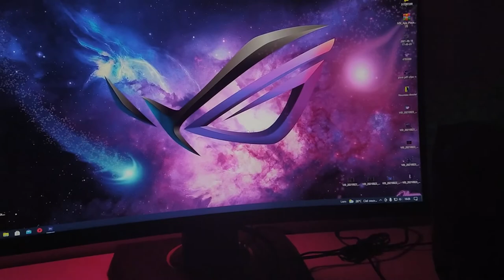PC Desk Setup tour Cinematic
Welcome to my video of demo pc gaming build cenimati😍

consisting of:
CPU: rayzan 5 3600 6 core
GPU:Asus Gtx 1650 super
RAM : 16GB DDR4